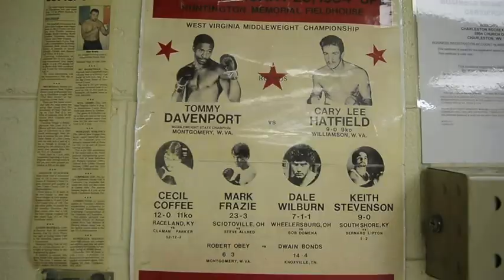Zac Jones readies for the Rough & Rowdy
Zac Jones in his work out routine for the Rough 'N Rowdy